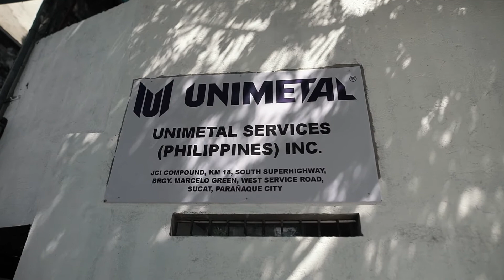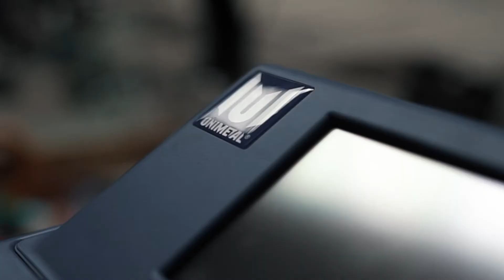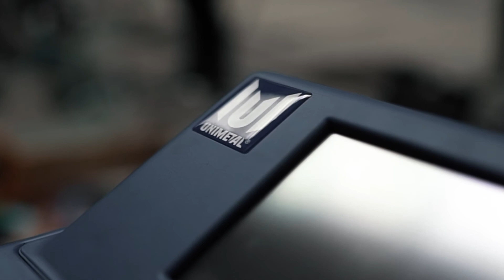Unimetal Services Philippines Inc. Launch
Video: DLC Productions
Photo: WillStills Lifestyle Photography